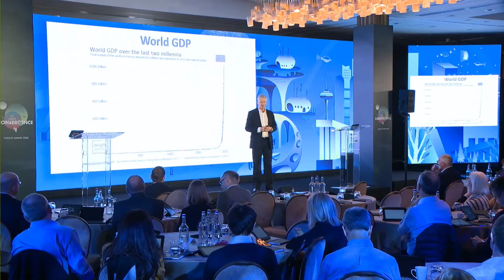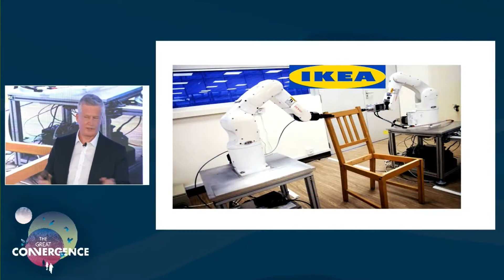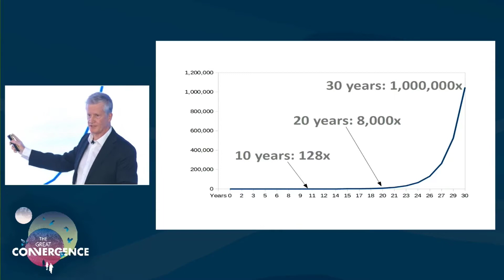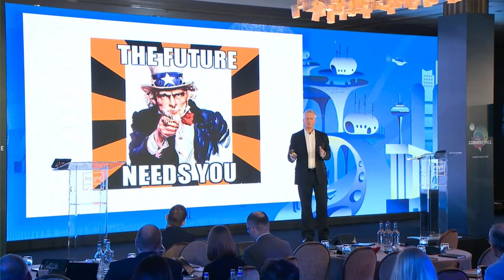Artificial intelligence - excerpts from keynote speech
Four minutes of excerpts from keynote speech on the future of artificial intelligence by Calum Chace.

In the next few decades we are facing the possibility of not one, but two singularities.  (The term “singularity” is borrowed from maths and physics, and denotes an extraordinary, comprehensive social and economic transformation.)

The technological singularity is the moment when the first artificial general intelligence (AGI) becomes a superintelligence and introduces change to this planet on a scale and at a speed which un-augmented humans cannot comprehend.

When Nick Bostrom's seminal book “Superintelligence” was published in 2014, we had the “three wise men” moment, when Stephen Hawking, Elon Musk and Bill Gates all said that “strong AI” (AGI) is almost certainly coming, and when it arrives it will be either the best or the worst thing ever to happen to humanity.

For time-starved journalists, “good news is no news” and “if it bleeds it leads”, so the comments of Hawking et al were widely mis-represented as doomsaying, and almost every article about AI carried a picture of the Terminator.  There is now a backlash against the backlash, with AI researchers and others lining up to warn us not to throw the baby of AI out with the bathwater of unfriendly superintelligence.  The pendulum is still swinging, and the debate is more nuanced.

If we succeed in creating a superintelligence that is favourably disposed towards humanity, it should be able to solve most of our currently intractable problems – like war, poverty, and even death itself.  That will doubtless give rise to all manner of new problems, one of which would be how to survive the demoralisation of becoming the second-smartest species on the planet.  The potential solutions to that are literally mind-expanding.

Well before we reach the technological singularity, we will probably experience an economic singularity.  We are hearing a lot at the moment about AI automating jobs out of existence.  There is widespread disagreement about whether this is happening already, whether it will happen in the future, and whether it is a good or a bad thing.  I argue that it's not happening yet (or at least, not much), that it will happen in the coming three decades or so, and that it can be a very good thing indeed if we are prepared for it, and if we manage the transition successfully.  We could live in a world where machines do the jobs, and humans get on with the important things in life, like learning, playing, socialising, exploring.

We have to overcome a number of challenges to enjoy this positive outcome.  Many people think that people will struggle to find meaning in a jobless future, but I think that income, and then cohesion, are much bigger problems.  Capitalism and liberal democracy have served us incredibly well in the last couple of centuries.  It is not clear that they will continue to do so in a post-automation world, but it is very hard to see what they should be replaced with, and how that could be achieved without turmoil.  I present a possible way forward.

These two singularities present humanity with the most profound challenges it has ever faced, but if we overcome them, it will make our future wonderful beyond our imagination.